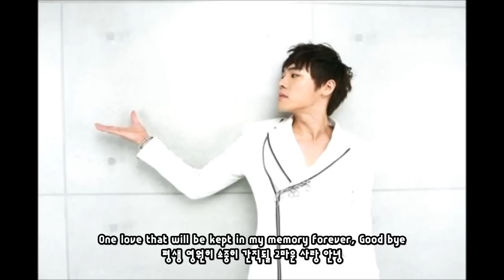[ENG Sub] Wheesung - Trickling ( Original ver / MP3 / K POP )